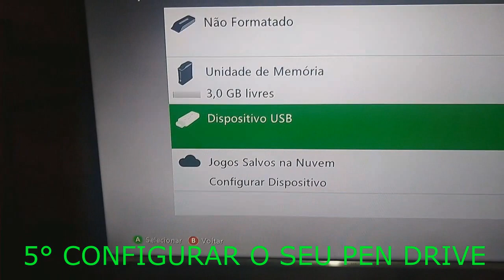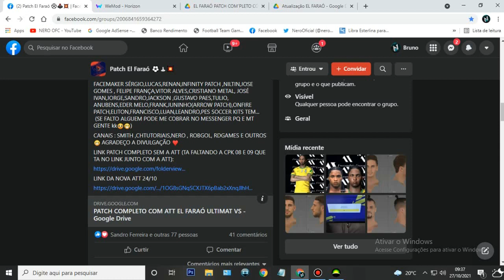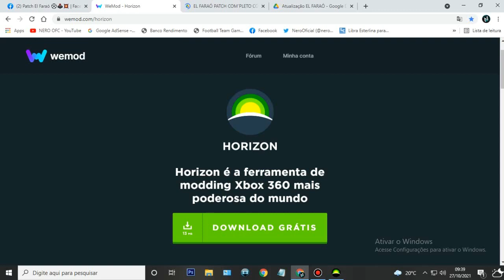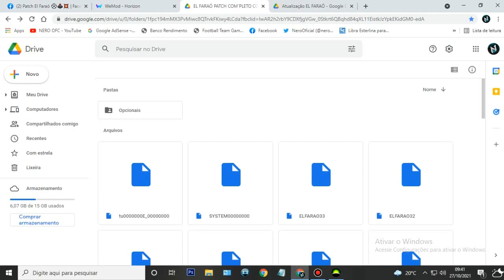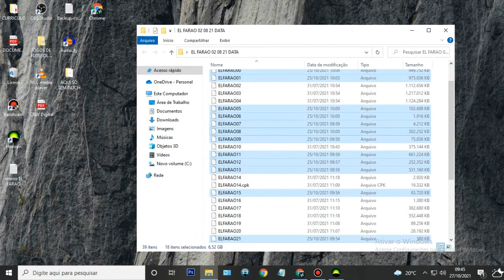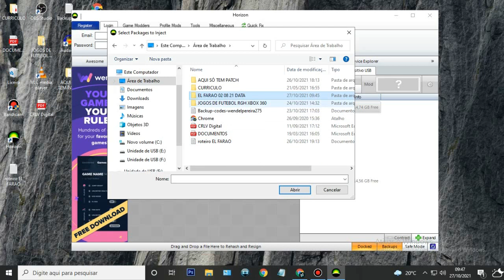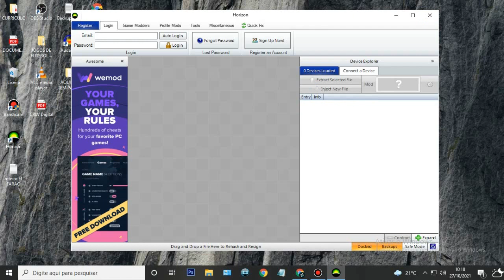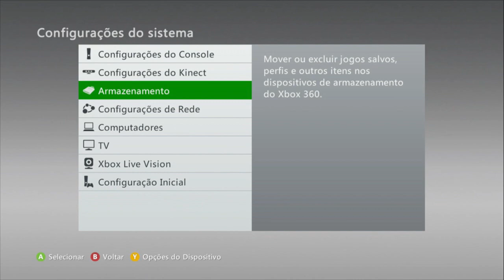🎃 Como fazer pra Atualizar seu PES 2018 para um NOVO PES 2022 no XBOX 360 *TUTORIAL PASSO A PASSO*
Nesse vídeo eu lhes trago o eFootball™ no XBOX 360 ou PES 2022 no XBOX 360 Refeito 100% Atualizado! TUTORIAL PASSO A PASSO de como Baixar, e colocar no PEN DRIVE da Maneira Correta. assista o vídeo até o final pra não ter duvidas!

Entre no Link acima, Registre-se, faça o TUTORIAL e BOM JOGO A TODOS

BAIXE AQUI O PATCH COMPLETO SEM ATUALIZAÇÃO SE VOCE NÃO TIVER